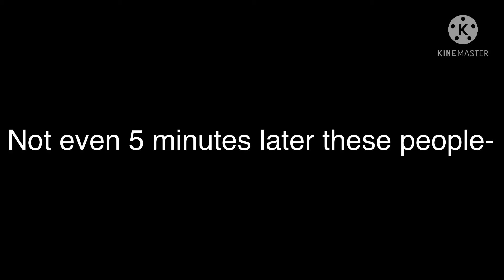M.L.T actually edits a barbie video 🤠